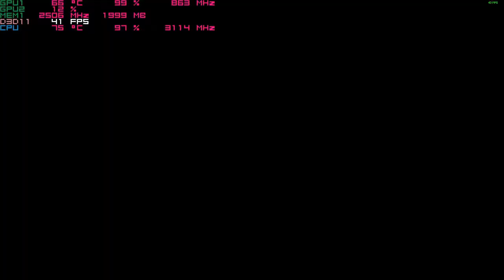Call of Duty: Advanced Warfare on Nvidia 940mx 1080p Acer Aspire E 15 budget gaming laptop i5-7200u